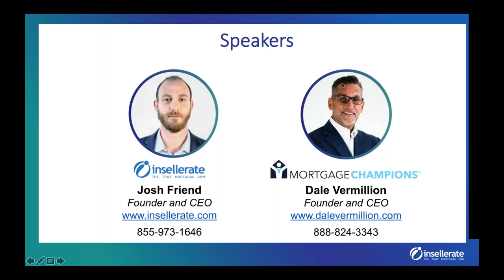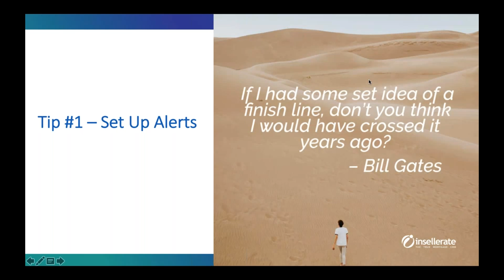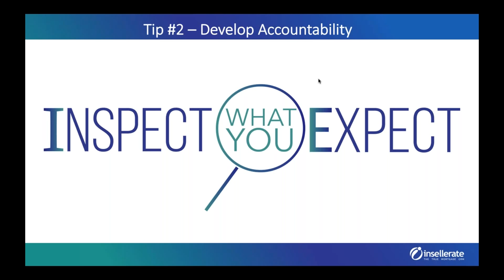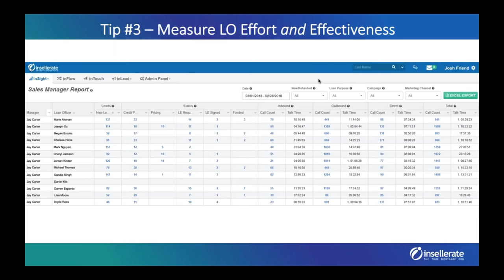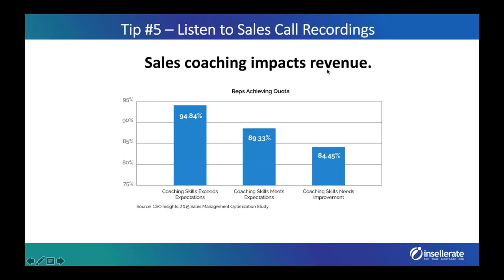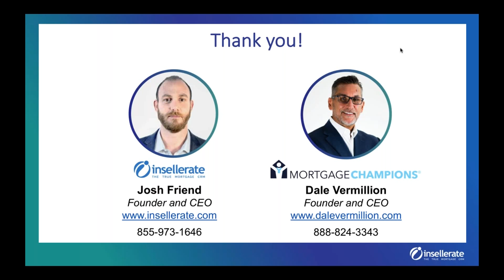Mortgage Sales & Marketing Boot Camp 6 Secrets to Sales Management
Mortgage industry veterans, Josh Friend (Insellerate) and Dale Vermillion (Mortgage Champions), share best practices for sales manager looking for ways to improve leadership impact and overall team performance.

Learn tips for motivating your team to exceed their quotas, as well as:

- What actionable KPIs to measure
- Coaching best practices
- How to prioritize for your LOs